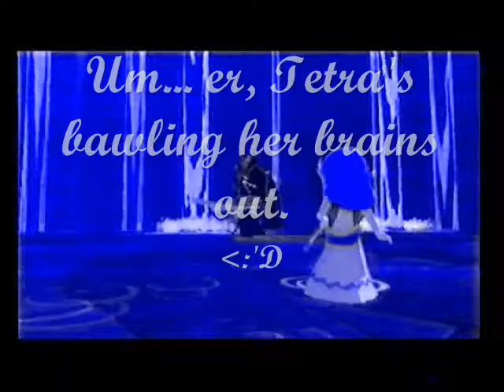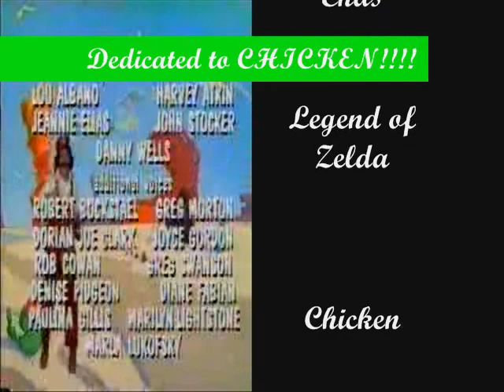Legend of Zelda: The True Tales Episode 2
The Song That Never Ends comes back and haunts Tetra. Sheik looks like a lady (well, duh!) A good ol' System version of the Legend of Zelda. Zelda prank calls Olette's chinese resteraunt. Tetra suffers. Link loves chicken pot pie. Everyone does the Mario!!!

Clips and audio not owned by me.